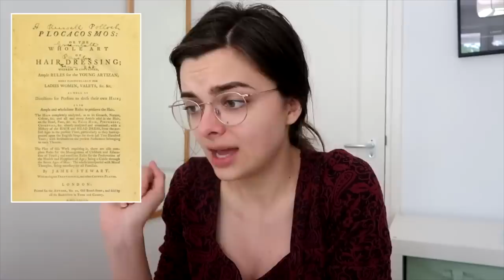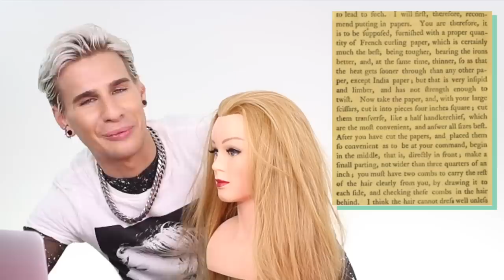I TRIED TO FOLLOW AN 18TH CENTURY HAIR TUTORIAL ('TWAS HARD MY FRIENDS)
Hi Beautiful! This was one of my favorite videos to film ever. It was sooo hard to follow instructions that were written in the 18th century but I also learned so much about how to style hair in different ways that I didn't know about before. Overall such a fun challenge!